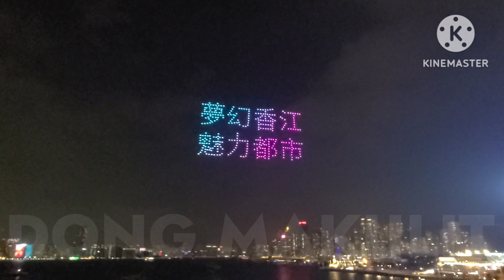DRONE SHOW DISPLAY 2024 WanchaiHarbour drone display harbourchill #2024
Spectacular drone show lights up the sky!
A “Charming Hong Kong” event saw flying dragons, phoenixes, brilliant neon signs, and the iconic skyline of Victoria Harbor illuminating Wan Chai Harbourfront on Jan 28. Hong Kong will stage over 80 mega events in the first half of 2024.